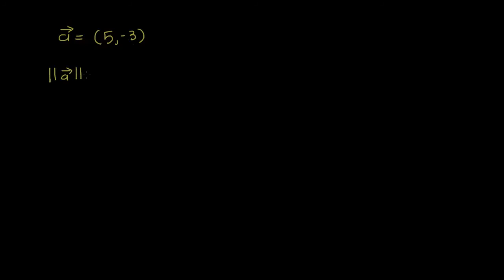Vector magnitude from components